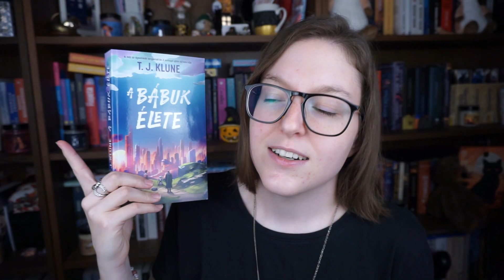Szezonalitás, és csak semmi pánik 👻 Cozy őszi könyves tag & Év végi pánik tag 2023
Egy kicsi őszi, egy kicsi év végi, dupla könyves tag videóval érkeztem ma! Hozok linkeket lentebb, kattintsatok erre!

00:00 Intro
00:44 Melyik könyv emlékeztet az őszre? & Melyik a kedvenc őszi könyvborítód?
01:25 Melyik a kedvenc őszi italod, amit olvasáshoz iszol?
01:59 Késő este vagy korán reggel szeretsz olvasni?
02:54 Jön a Halloween! Melyik a kedvenc ijesztő könyved?
03:26 Melyik az abszolút komfort könyv számodra?
03:50 Melyik a kedvenc őszi nasid olvasáshoz?
04:08 Melyik a kedvenc őszi gyertyád, amit olvasáshoz égetsz?
04:42 Amikor nem olvasol, mi a kedvenc őszi tevékenységed?
06:58 Mely könyvek vannak az őszi olvasási listádon?
07:22 Átvezető
07:50 Könyvek, amiket még idén szeretnék befejezni
08:30 Szezonális olvasmányom
09:13 Új megjelenések, amiket még nagyon várok
11:26 Könyvek, amiket még idén szeretnék olvasni
12:45 Könyv, ami még meglephet idén
13:40 Jövő évi tervekről
16:52 Videózárás